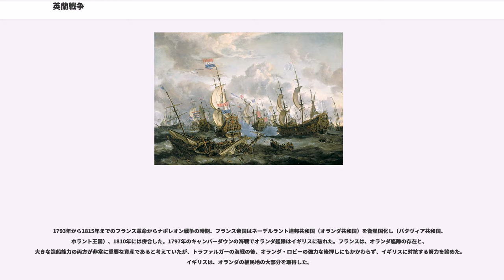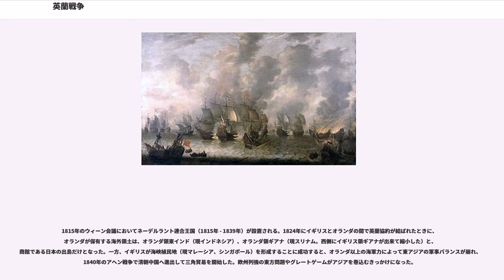英蘭戦争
イギリス・オランダ関係

英蘭戦争（えいらんせんそう、）は、17世紀後半の3次にわたるイングランドとネーデルラント連邦共和国（オランダ共和国）の戦争であるが、18世紀の戦争も同様に呼ばれる。イギリス・オランダ戦争とも呼ばれる。

17世紀始めには英蘭両国はカトリックのスペイン・ポルトガル勢力に対して協力関係にあったが、オランダ東インド会社の実力がイギリス東インド会社を上回り、1623年のアンボイナ事件を契機に、イングランドは東南アジアや東アジアから撤退せざるを得なくなった。香料貿易を独占したオランダにはアジアの富が流入し、イングランドでは反オランダ感情が高まった。

戦争は海戦が中心で双方とも相手方の本土に侵攻することはなく、いずれも中途半端な結果に終わった。イングランドは3次にわたってオランダと開戦し、オランダ経済に大打撃を与えたが、皮肉にも1688年の名誉革命により、かつて敵対したオランダ総督ウィレム3世をイングランド王ウィリアム3世として迎えることとなる。

18世紀に行われた第四次英蘭戦争により、オランダの国力は疲弊し、海上交易における優勢を失った。所長を務めるのような多くの高名な歴史家達は、この戦争を17世紀の一連の戦争と原因が異なるので、一緒にしないほうが良いとしている。

歴史家によっては、イギリスとバタヴィア共和国の戦争、およびナポレオン時代のホラント王国との戦争を、それぞれ第五次、第六次英蘭戦争と呼んでいる。

1651年に制定された航海条例をきっかけに、1652年から1654年にかけてオリバー・クロムウェルのイングランド共和国とネーデルラント連邦共和国（オランダ）の間で戦われた。イングランド艦隊は東インドなどからアジアの富を満載して帰国するオランダ船団をイギリス海峡で襲撃し、拿捕し始めた。このため当初はイギリス海峡の制海権が焦点となった。

当時オランダの造船能力は世界最高水準にあり、オランダ製の大型軍艦は既に輸出商品として確立されていたが、常設の大艦隊を保有しない方針であること、小型艦中心のオランダ艦隊は大型艦中心のスペイン艦隊に常に勝利し続けたこと、通商ルートの保護のためには小型艦の数をそろえた方が便利である等の理由により、ブルジョワ政治家たちは大型軍艦建造を承認しなかった。また、オランダの沿岸は水深が浅いため、喫水が深くなる大型艦が運用しづらいという事情もあった。

これに対してイングランド側はよく装備された大型軍艦を投入、単縦陣という戦術でオランダ海軍と拮抗した。ヨハン・デ・ウィットら一部の進歩的政治家や現場の海軍士官たちは大型艦の必要性に気づいていたが、対応は遅れた。1652年から1653年にかけてオランダのマールテン・トロンプ提督は、ロバート・ブレイク率いる優勢なイングランド海軍に対して奮戦したものの装備の差はどうすることもできず、ややではイングランド側優勢であった。オランダはで勝利したものの、では敗れた。重傷を負ったブレイクと交代したジョージ・マンクがでオランダ海軍を破り、デン・ハーグ沖のでトロンプ提督が戦死してオランダはイギリス海峡の制海権を失った。オランダ船団はスコットランドの北を大きく迂回してオランダ本国に帰国しなければならなくなった。

イギリス海軍はオランダ諸港の封鎖を続け、貿易立国のオランダは大打撃を受けたといわれているが、実際のところ、大した損害は蒙っていない。イングランドの護国卿となっていたクロムウェルは、理想主義的なプロテスタント英蘭の対等な合邦論を唱えたが、1654年に和議に応じウェストミンスター条約が成立、戦争は終わった。

1665年から1667年にかけてチャールズ2世を戴く王政復古後のイングランド王国と、デ・ウィットの率いるオランダの間で展開された。イングランド軍が北アメリカにおけるオランダ植民地ニューアムステルダムを占領したことが発端となった。前回同様イングランド艦隊はオランダ商船の拿捕やオランダ諸港の封鎖を行おうとしたが、財政難で失敗した。

イングランド海軍はチャールズ2世の弟で海軍卿のヨーク公ジェームズ（後のジェームズ2世）と、ヨーク公の従兄のカンバーランド公ルパート、共和政でイングランド海軍の提督だったサンドウィッチ伯爵エドワード・モンタギューが指揮を執っていた。オランダは陸軍出身で政治的人事で登用されたオブダム提督が司令官として海...